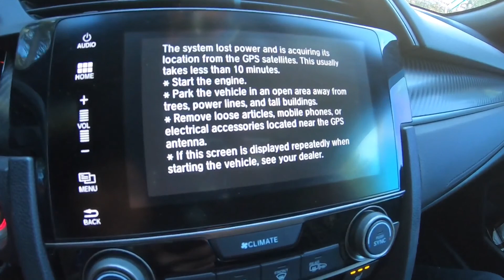Unboxing and Installing | Acuity Linkage Bushings | 10th Gen Honda Civic Si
Today I'll be installing, Acuity's Linkage bushing upgrade for your 10th gen honda civic. In all honesty I've felt a slight good difference with these bushings compared to stock and for the price point of $70, why not upgrade your old worn out bushing's in the process. The bushings has made the side to side play less and has a more precise feel to it now. I do plan on getting the Acuity short shifter kit so this mod will help tie in everything in harmony.

***ALSO TRY YOUR BEST TO REMOVE THE C-CLIP AS YOU MAY CAUSE DAMAGE TO YOUR CABLES***

If you can’t remove them, be VERY CAREFUL and GENTLE handling the cables like I did in the video shown as to not damage them!

Stay safe out there, Take Care and Rest Easy!

Follow ya boy on Instagram!

Mods on my car
Ktuner V2 -Tsp stage 1 tune
MAPerformance Race Exhaust
PRL Cobra Cold Air Intake
PRL Catless Downpipe V2
D2 Lowering Springs
27WON Rear Motor Mount

Exterior Mods

Smoked Side markers

Link for filming accessory used

Links if you want to purchase same performance oriented car mods